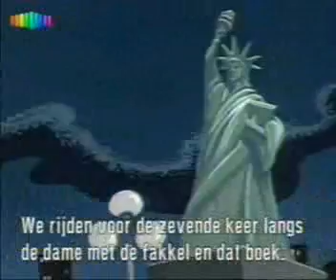The Squishy Bearz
They're the Squishy Bearz and they're right over there.
They're the squishiest bears you know.
They have squishy hairs 'cause they're Squishy Bearz.
Here come the swell Squishy Bearz!